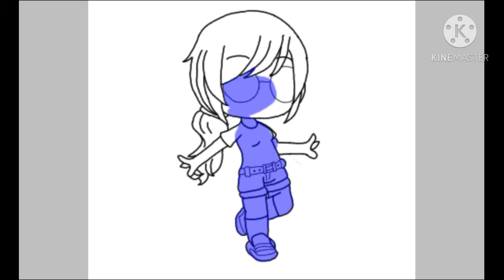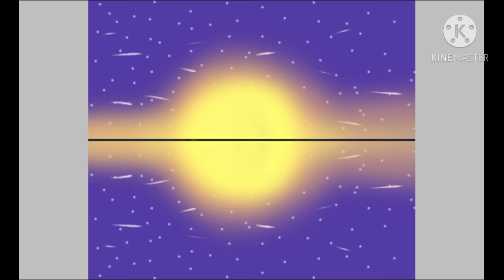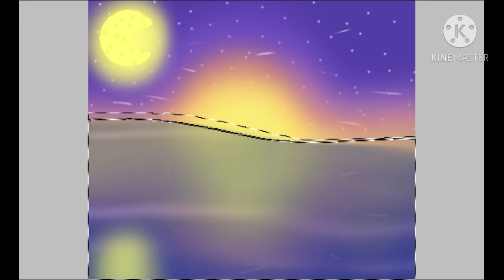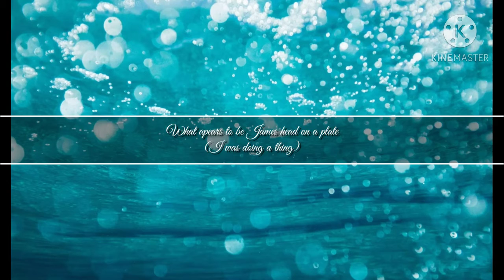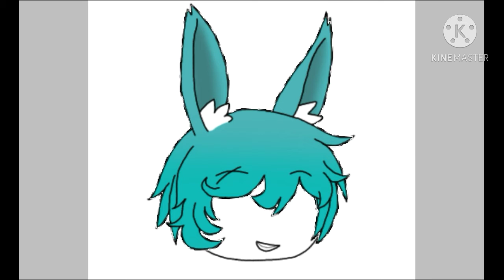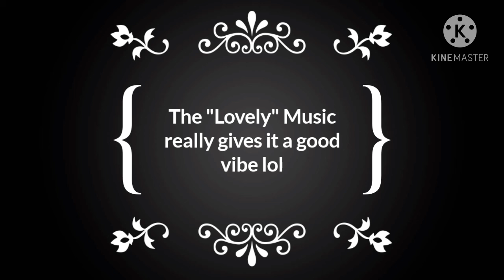A bunch of edits with a bunch of random music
Music can really change the feel of a video 😂